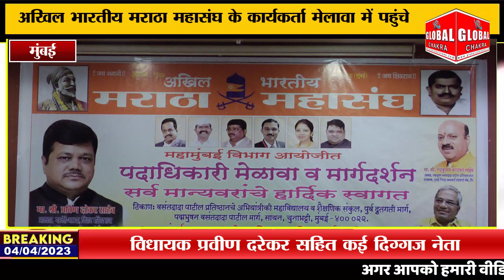अखिल भारतीय मराठा महासंघ के कार्यकर्ता मेलावा में पहुंचे विधायक प्रवीण दरेकर सहित कई दिग्गज नेता